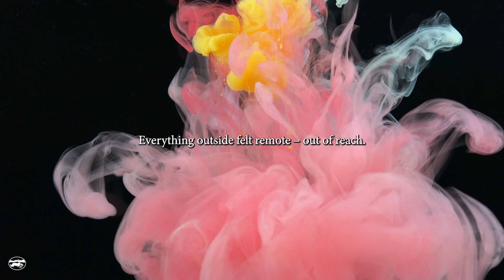Gemma Morgan's Story: Surviving PTSD, Trauma & Transformation | Pink Camouflage Reading Part IV